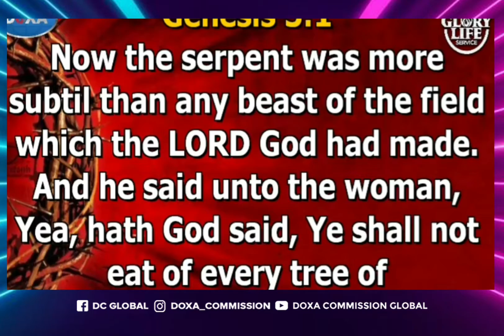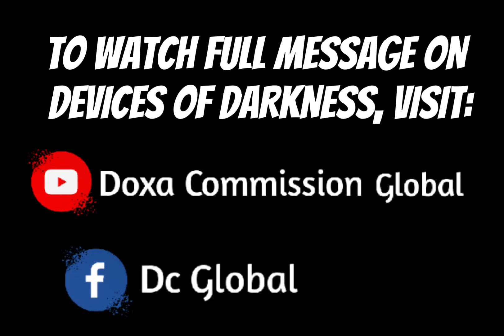THE EFFECT OF BELIEVING SUPERSTITIONS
In this Clip, Dr. Tee unveils how believing superstitions impedes the flow of grace.